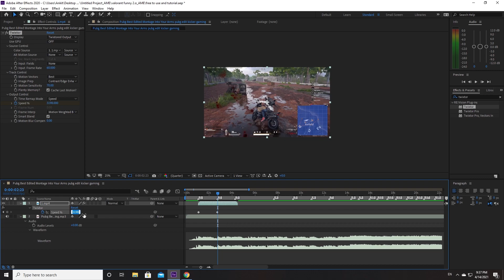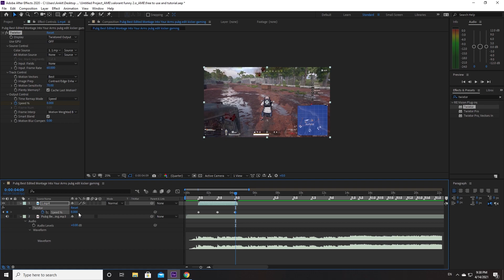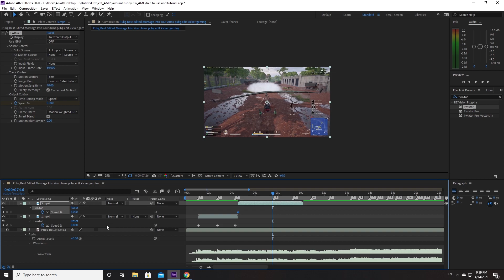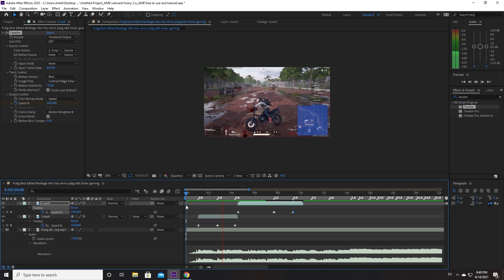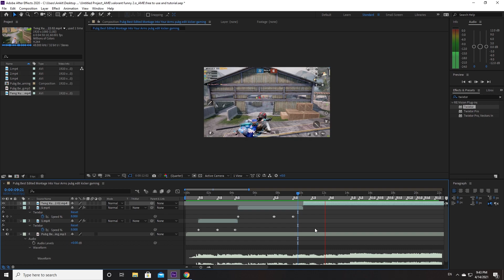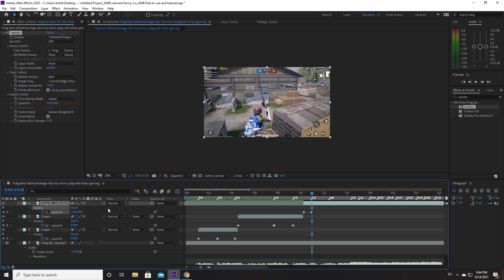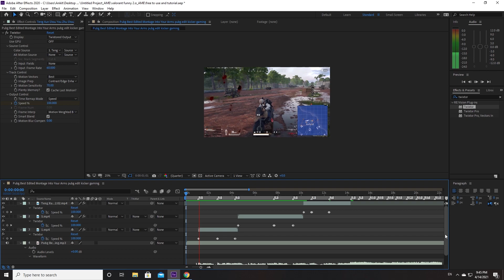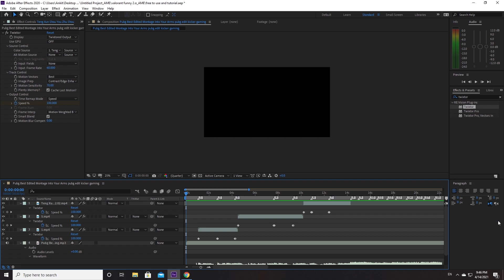WORLDS EASIEST WAY TO USE TWIXTOR IN AE -HINDI|| WATCH IT ONCE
WORLS EASIEST WAY TO USE TWIXTOR || WATCH IT ONCE
I CLEARLY MENTIONED HERE THAT THE THUMBNAIL IS TAKEN FROM SUMAN SIR || ARE NHI THa THUMBNAIL TO AB KYA BACHE KI JAAN LOGE